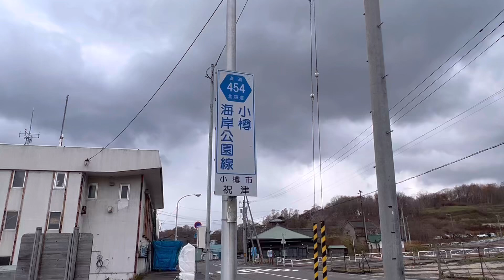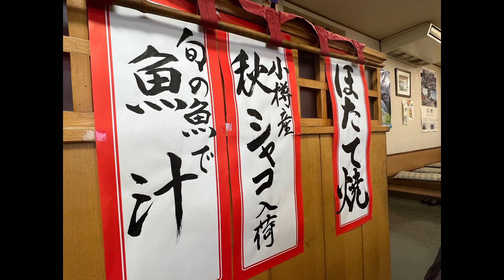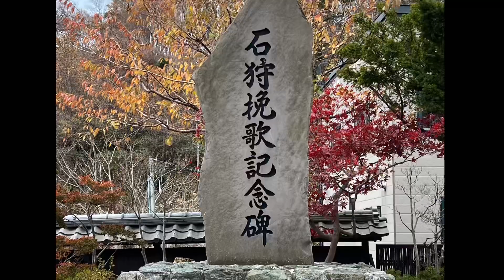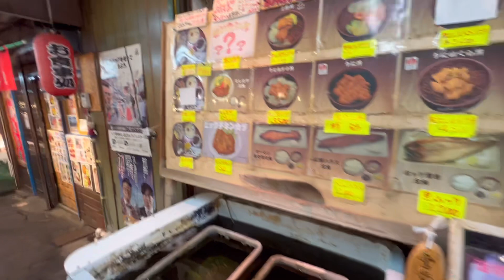小樽の海鮮はここ「青塚食堂」青塚食堂